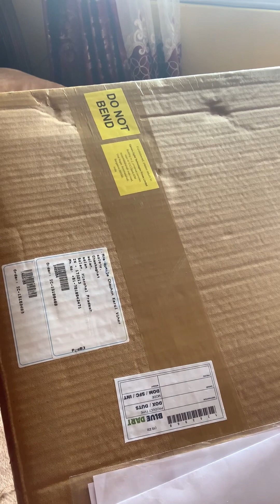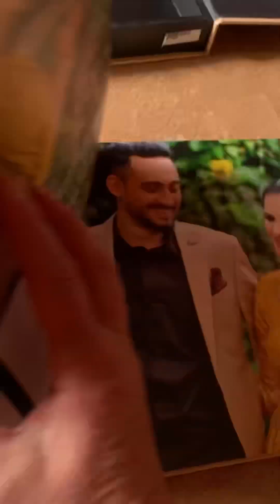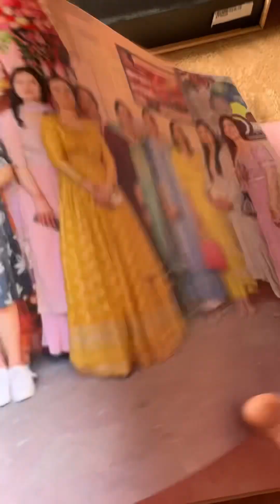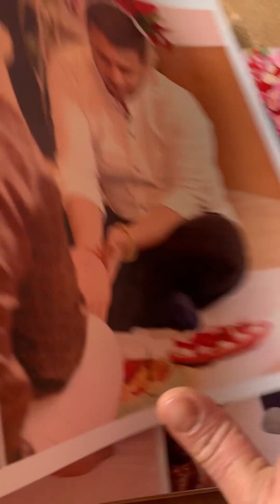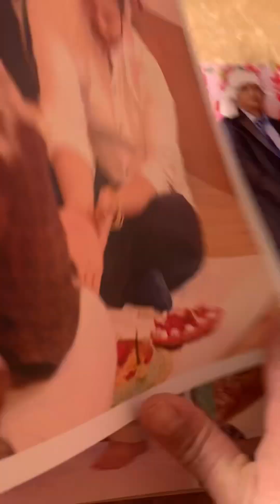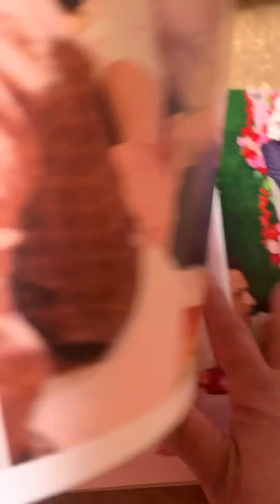5 March 2024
Me to Dar !!hi gai khani bom !! To nhi 😂😂